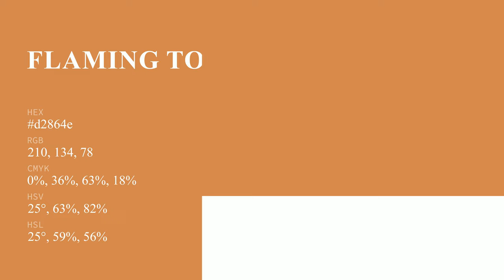Flaming Torch color d2864e hex color - Brown color - Cool color d2864e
What color is Flaming Torch ? d2864e hex color - Brown color - Cool color d2864e

Hex d2864e Color Code is also known as Flaming Torch color.